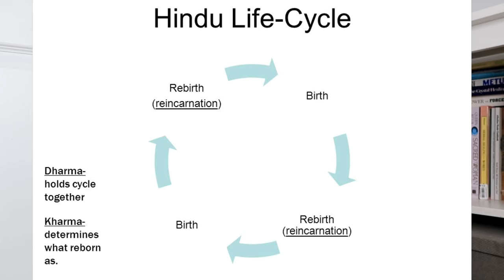KARMA, What is Karma? | How Karma Works | Spiritual Wealth & Bankruptcy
00:00 Start Here
1:29 What is Karma
3:08 The Laws of Karma
4:51 What goes around comes around
6:00 Karmic Debt in your Bloodline
15:39 Spiritual Wealth & Ranking